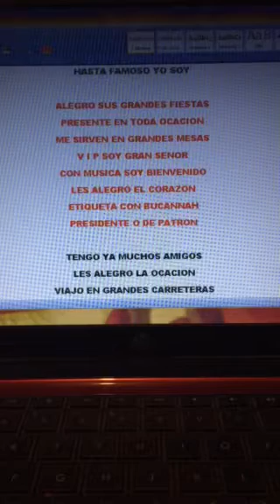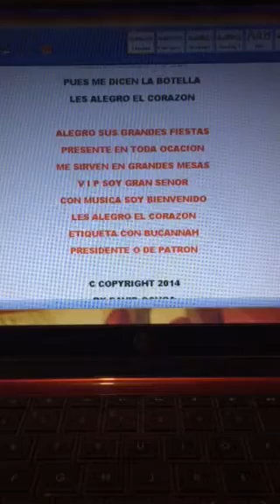YO SOY LA BOTELL @ 2014 by david108ochoa